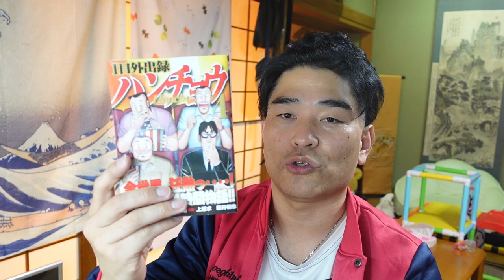【億万長者合宿マトリックス】第359話：人生は情報化され永遠の命になる。